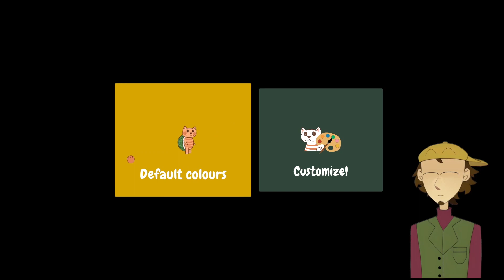A cute portal like game | Catoise - Part 1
Hello! The game will come out on the 24th, it is great, super fun, and cute.

I'm a gaming channel with a little reading splashed around, plus, I love narrative games, so that is what this channel is for, let's embark on an adventure :D